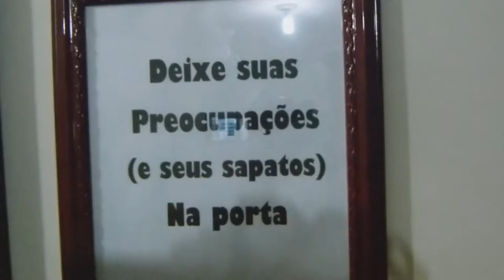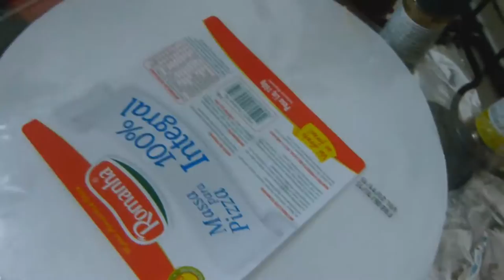Vlog - Domingo Pizza